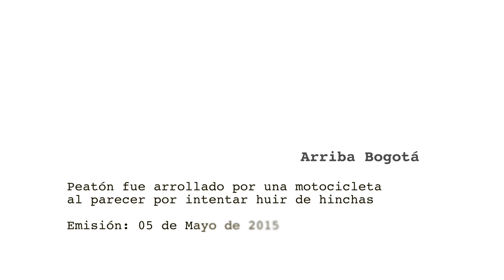Citytv: Peatón fue arrollado por una motocicleta al parecer por intentar huir de hinchas